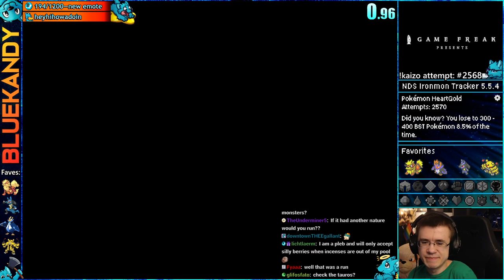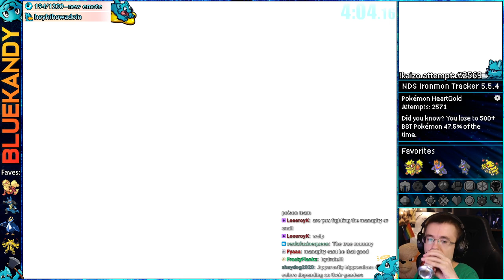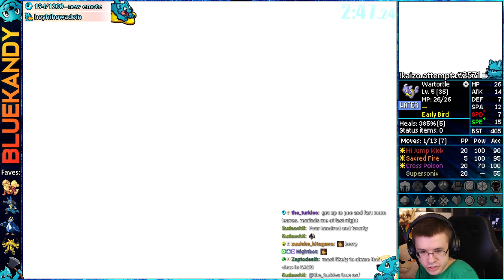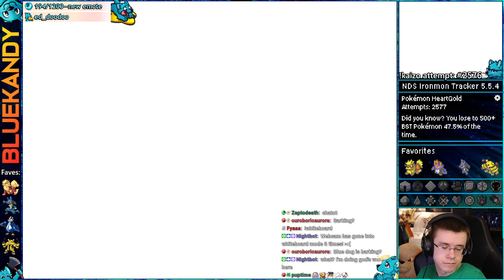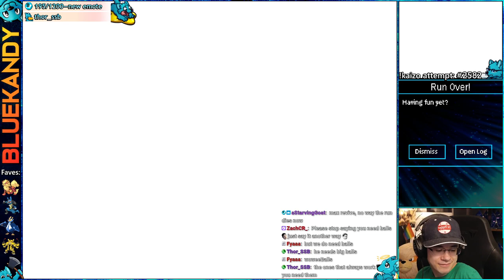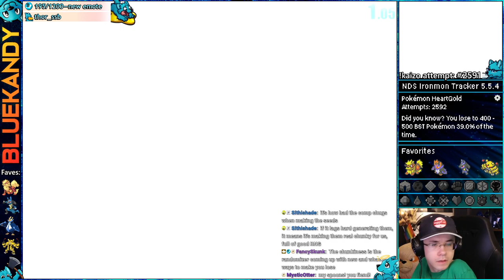No Mercy | Kaizo Ironmon in Pokémon HeartGold SoulSilver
This vod was livestreamed on: May 10th, 2023 || Kaizo Ironmon attempts in Pokemon HGSS :)